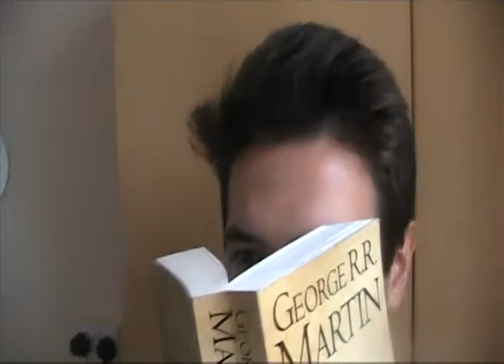Epic Lake District Adventures!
Everyone needs some time off once in a while! What I got up into in the Lakes, enjoy!